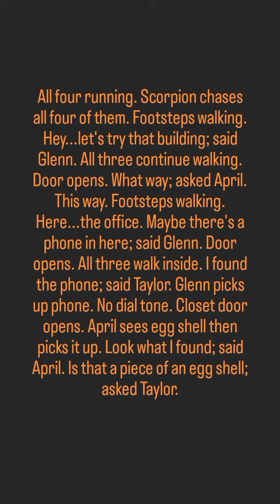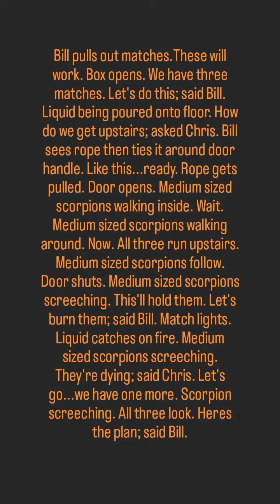#23) Mega Scorpion By: Colton Dennis (1/1)